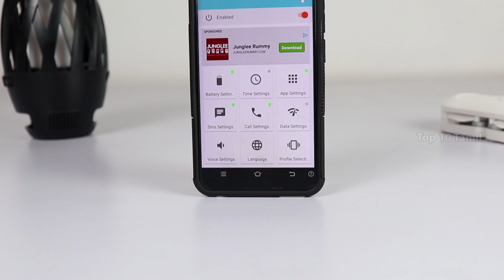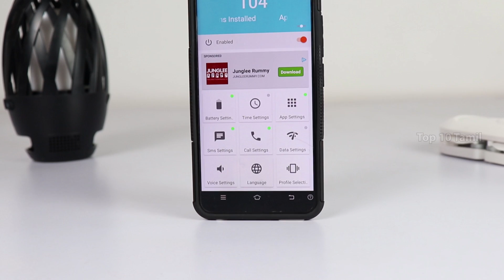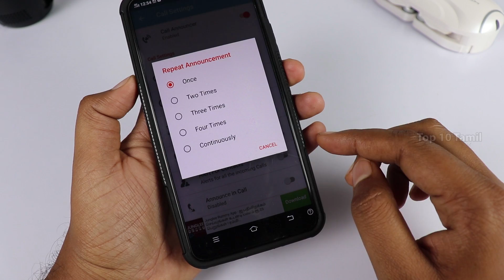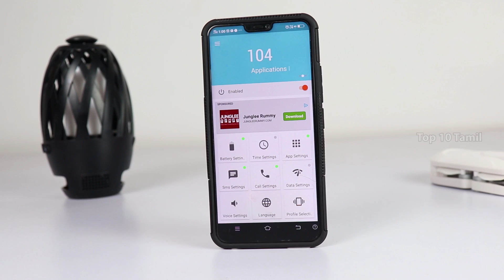இனி கவலை வேண்டாம் | Top Secret App on Playstore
Smart Announcer provides hands-free option for Incoming calls, Sms and notifications for Android platform.
Same feature can be extended over to Incoming SMS messages which can also be announced or Read.

Features:

# Provides hands-free experience, giving flexibility to respond to calls or texts.
# It announces the name of person calling you , if saved. Same feature can be extended to multiple apps which are used for text or messaging or call.
# Global Enable/Disable in widget/App main screen to control all features.
# App is interoperable with for an unknown contact , the number would read out.
# Gives option to set number of repetitions for announcements.
# Battery announcer with Level Announcements and charging announcements.
# Data announcer with Connectivity Announcements like connected, disconnected.
# Option of announcements in local language ( if supported by system ).
# Mode based announcements silent mode option.
# Option to tune the Voice as per user requirements like Pitch, rate.
# UI beautifully design.
# Time Announcer enriched with lot of options which user can control.
# Supports App widget which helps user to control on/off option for Call , SMS , Time and Application announcer from the home screen.
# Notification announcements from the applications are supported from and above android version 4.3 only.
Note: This Application uses the Android Notification Service to process new notifications only if you grant permission to do so. It does not collect the contents of notifications in any form.

Special thanks for Translation
German by Belalinda Methoxha
Hungarian by Peter Szeremy
Romanian by Peter Szeremy